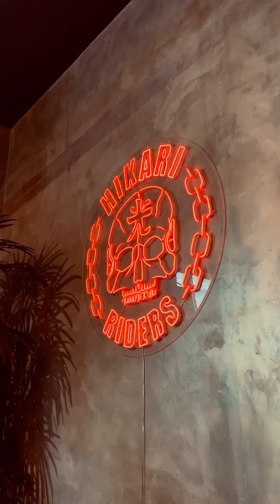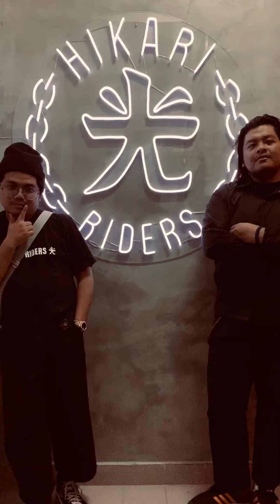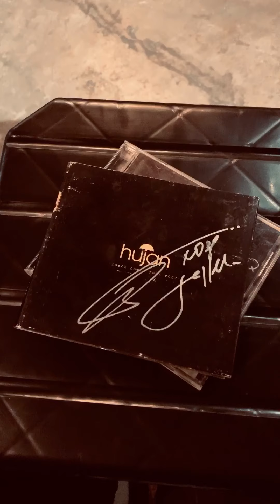HIKARI RIDERS HQ LAUNCHING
Throwback Hikari Riders Launching
Video and edited by @badrulakif